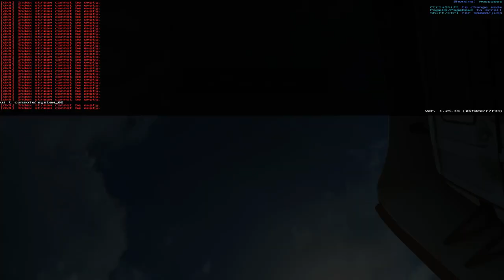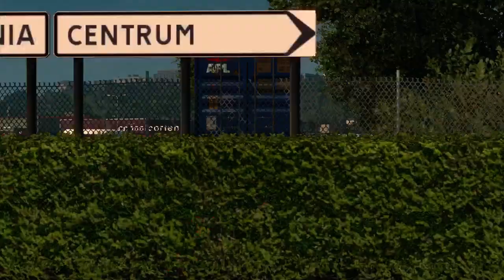ETS 2 #239 Troppi incidenti e ultima puntata su questa carriera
- Contatti
IP TeamSpeak: eu18.ts3.cloud:3302
Steam: DenDenvideoYT